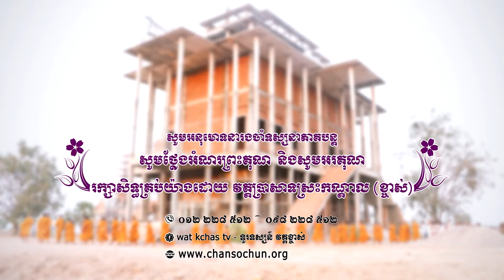ព្រះធម៌ទេសនាប្រចាំថ្ងៃ៥៣វត្តប្រាសាទស្រះកណ្តាល (ខ្ចាស់) ខេត្តបន្ទាយមានជ័យ/Chan Sochun